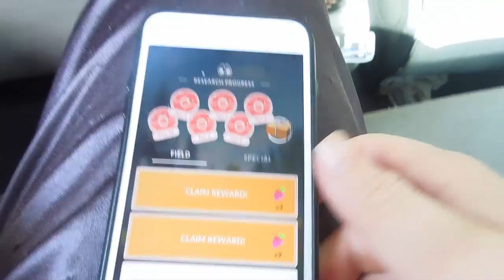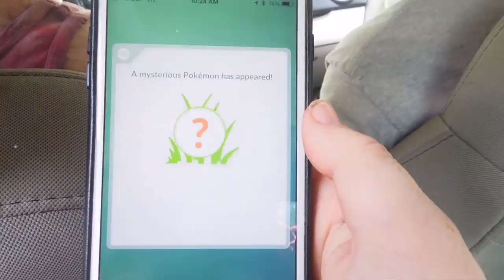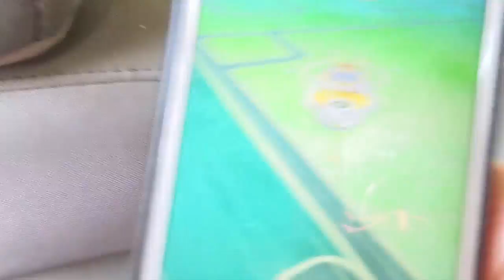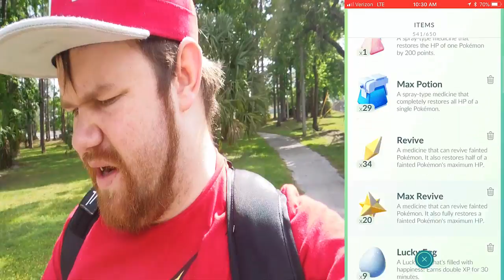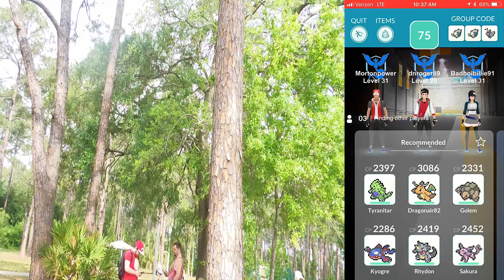New Event & Mythical quests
Music Credits-